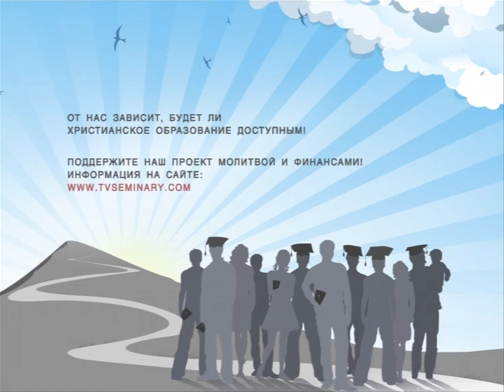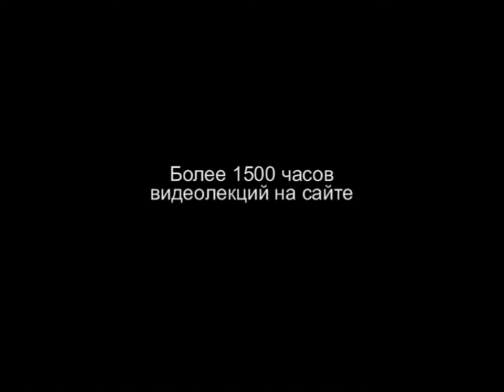TVS PT207 35